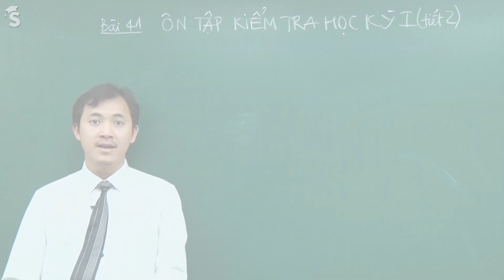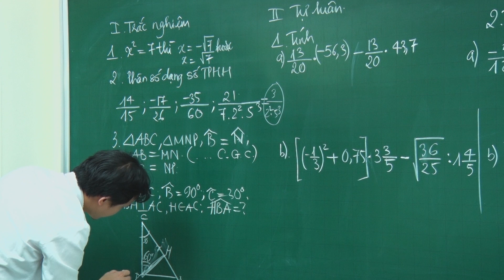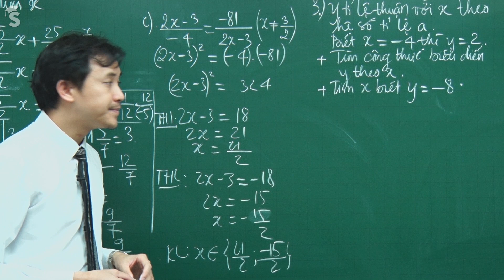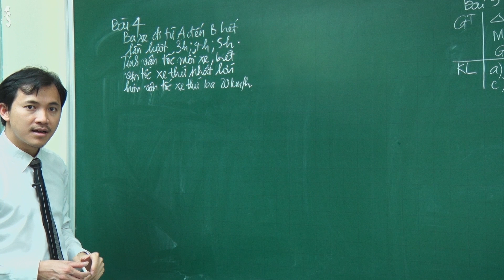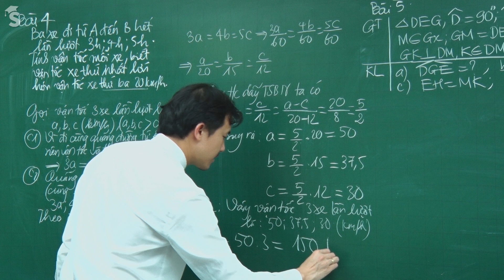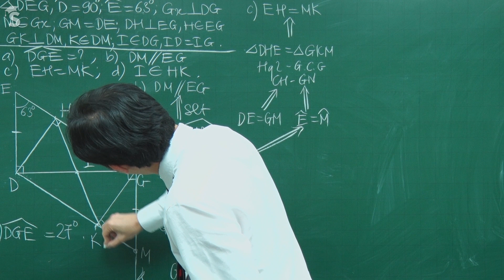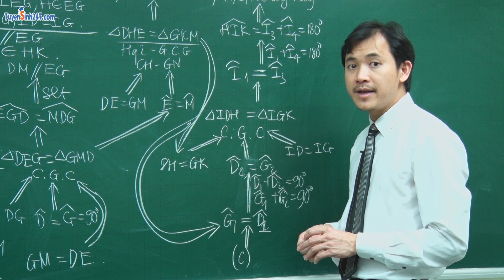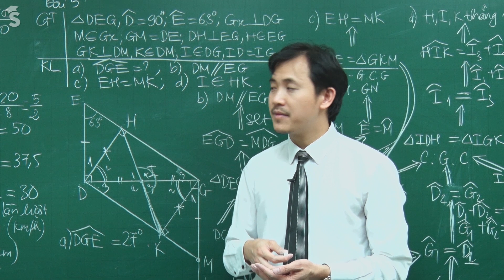Kiểm tra học kì 1 - Toán 7 - Giáo viên : Đỗ Văn Bảo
Bài giảng “Ôn tập kiểm tra học kì I (tiết 2)”, thầy Bảo đã chữa một đề thi minh họa đề thi HK1 Toán 7 giúp các con quen với form đề thi và hiểu rõ các dạng bài trong đề thi. Sau bài giảng này các con có thể tự tin và đạt kết quả cao trong kì thi HKI. Học trực tuyến tại